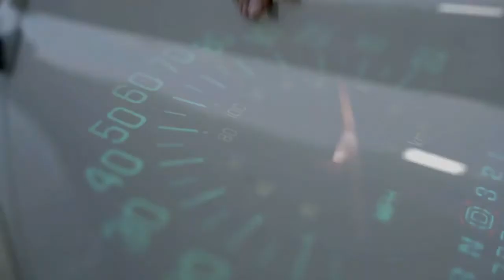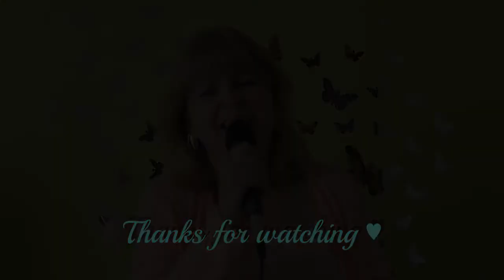When I need you - Leo Sayer Cover - Doris Herrmann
Vocals: Doris Herrmann